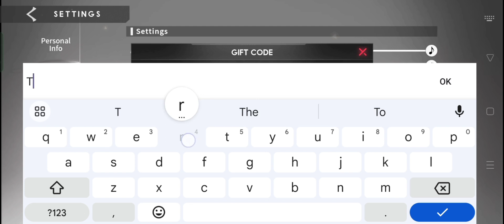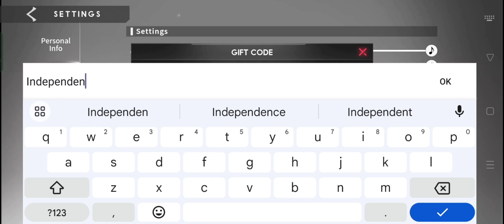Eternal Evolution 3 New Redeem Codes | Eternal Evolution 3 New Gift Codes July 2023 (Part -2)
In this video, I'm going to show you ➤Eternal Evolution 3 New Redeem Codes | Eternal Evolution 3 New Gift Codes July 2023 (Part -2)

        Thanks.